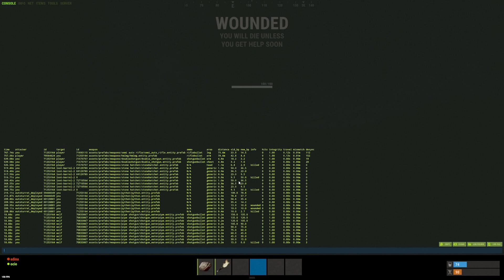Rust Trio Trausi Maikelele iyouxin Vanlife Survival Part 1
Fresh Start, Rock Farming Roadside Barrels and Sign Posts, Outpost Recycling, Hillside PVP, Bear, Freight Transit Line Stairwell PVP, Building 2x1 Start Base in Arctic Snow Biome, Stone Hatchet Farming Wood and Barrels, Launch Site Loot and Recycling, Mining Outpost Loot and Recycling, Rock Farming Ore, Abandoned Military Base PVP, Campervan, Salvaged Ice Pick Farming Stone.